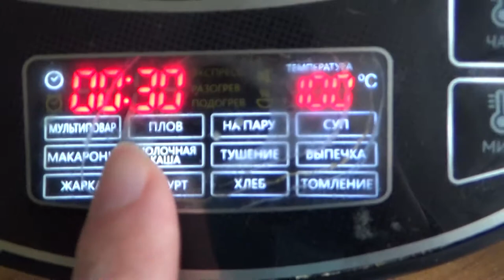Art Manij VLOG Поставели радиатор + ставим обед🍨🍨🍧